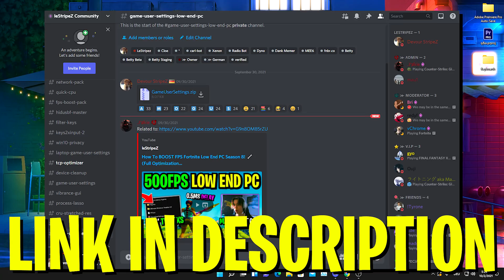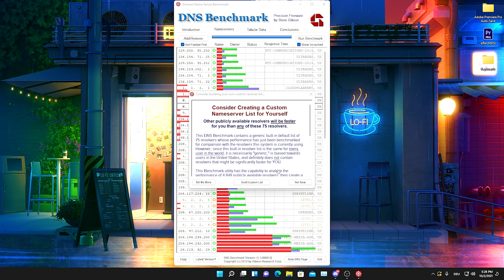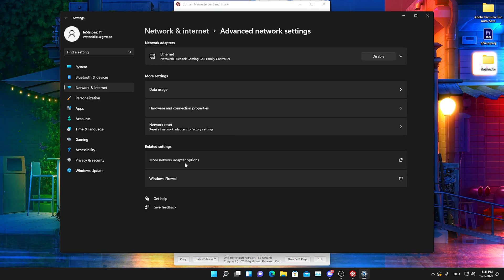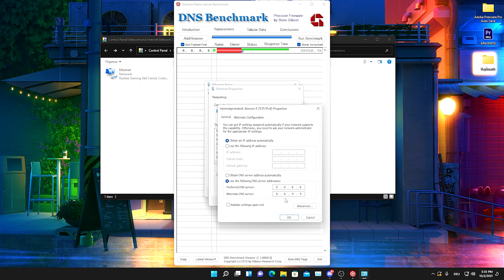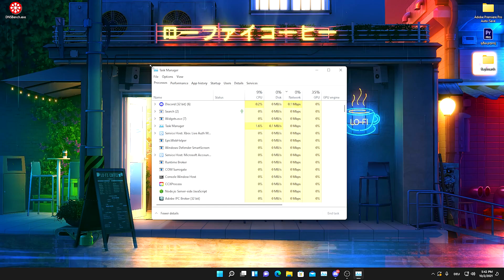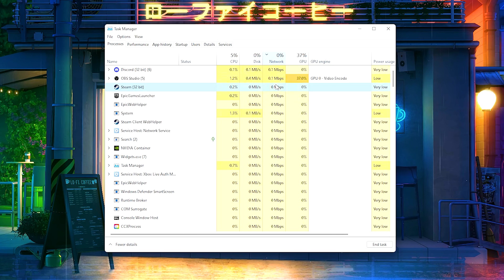How To Get Lower Ping in Fortnite Season 8! 📶 (Find Best DNS Server & How To Get 0 Ping)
In Todays Video, Im showing you How To Get Lower Ping in Fortnite Season 8, therefore Im going to show you how to find the Best DNS Server in your near and How To Get 0 Ping in Fortnite Chapter 2 Season 8. I will first of all show you how to find the Best DNS Server with the lowest Latency in your Area, so that you can get Lower Ping in Fortnite Season 8. Afterwards Im going to show you a few Simple Windows PC Tweaks to Optimizer your Network Adapter and Reduce your Ping in Fortnite. This will help you to remove Lag or Packet Loss in Fortnite Season 8 to have the biggest Competitive Advantage in the game, which would be having Low Ping. So if you want to know how to get lower ping fortnite and how to reduce lag in Season 8, you came to the right place. Im going to give you aswell the Best Fortnite Season 8 Settings for Low Ping and the Least Ammount of Network Latency in Fortnite. 0 Ping is the Most Important aspect in Competitive Fortnite, therefore every Fortnite Pro Player is trying to get the Lowest Ping possible on Fortnite, for the biggest Advantage in Fortnite Tournaments. I hope this Network Optimization Guide, will help you to get better ping in Fortnite Season 8.

► Title: How To Get Lower Ping in Fortnite Season 8! 📶 (Find Best DNS Server & How To Get 0 Ping)

Intro (0:00​)
Find The BEST DNS Server (0:35)
How To Change DNS Server (3:23)
Secret Low Ping Settings (4:44)
Check Network Usage (5:54)
Giveaway (7:08)
Final Conclusion (7:30)
Outro (7:45)